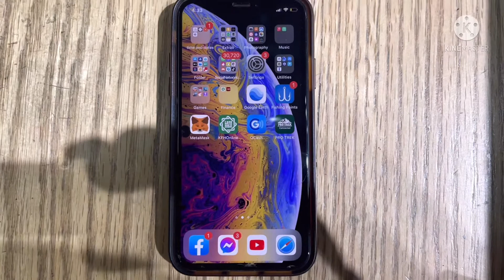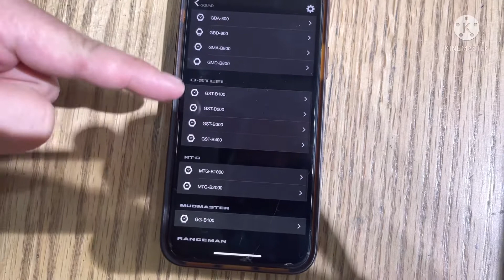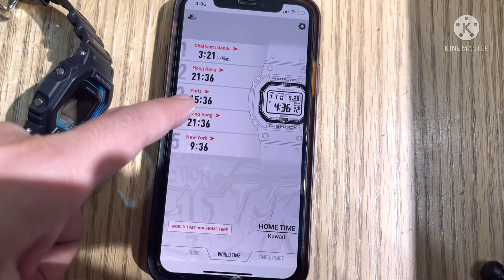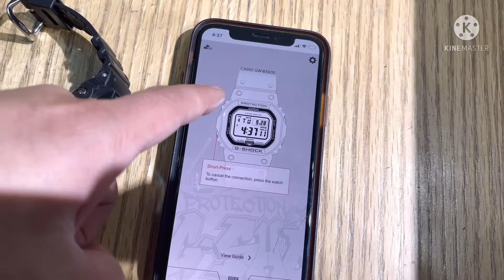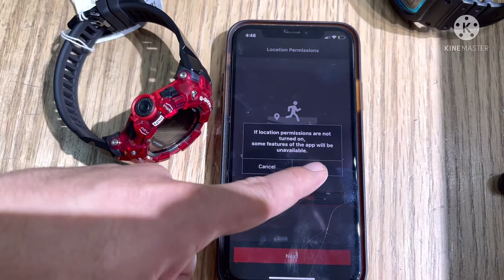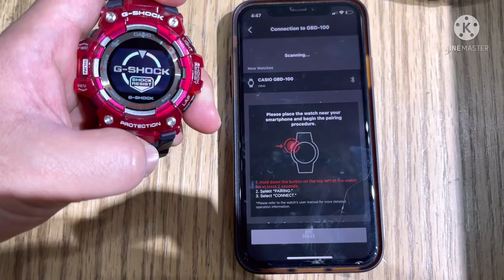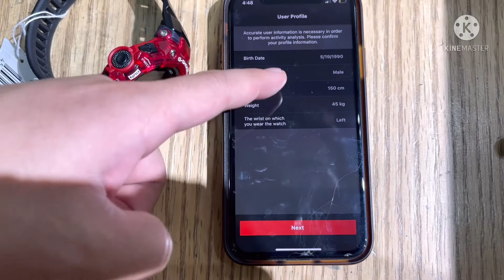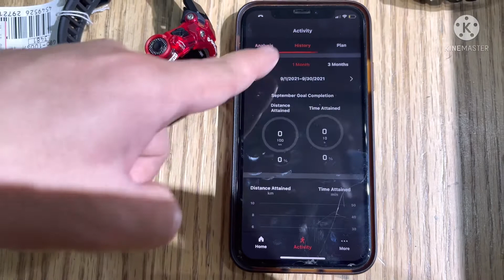G-shock Connected Vs G-shock Move Tutorial.